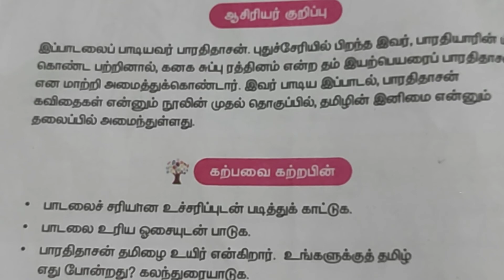தமிழின் இனிமை - 5th std bharathi dasan குறிப்பு - part2